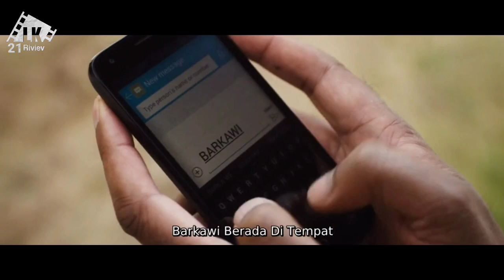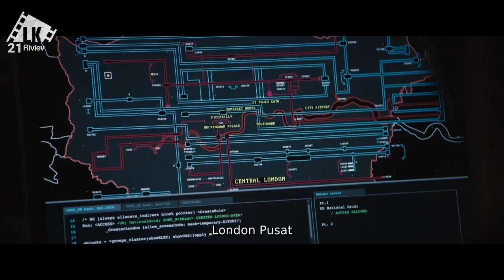DIKIRA NEGARA INI CUPU TERNYATA SUHU MILIKI AGEN TERCERDAS DAN GANAS II ALUR CERITA FILM ACTION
DIKIRA NEGARA INI CUPU TERNYATA SUHU MILIKI AGEN TERCERDAS DAN GNAS II ALUR CERITA FILM ACTION
Mike, a Secret Service agent, must find a way to escape with his team when Barkawi, a terrorist, attacks all the world leaders attending the funeral of the British Prime Minister, James Wilson